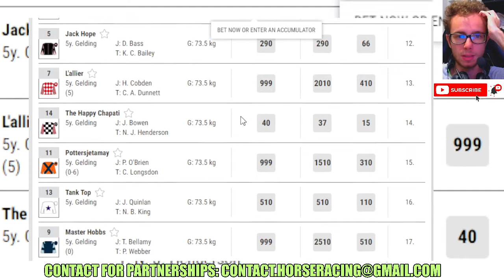Royal Infantry wins at Doncaster Jan, 10 2024 Horse Racing RESULTS Bet